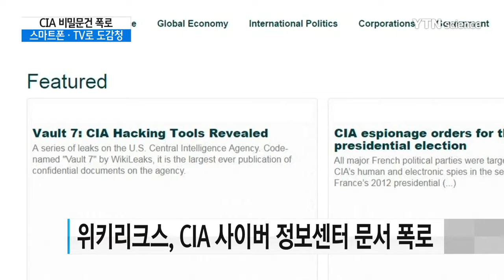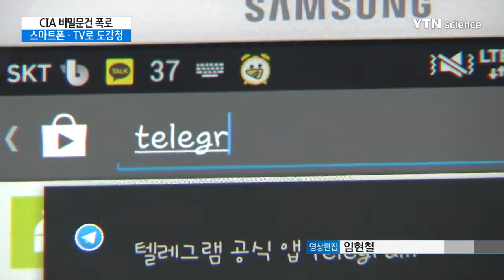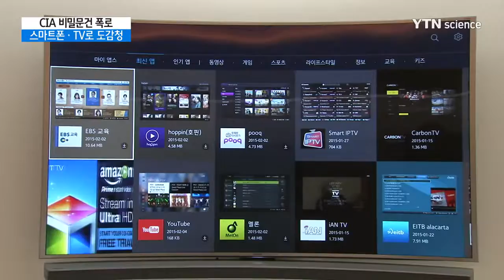CIA 기밀 문건 폭로…스마트폰·TV로 도청·감청